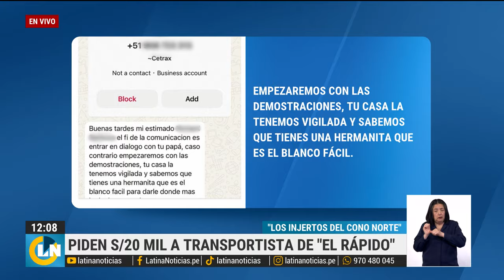Nueva empresa de transportes es extorsionada y le piden S/20 mil para vivir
La empresa de transportes "El Rápido" denuncia haber recibido amenazas de muerte y haber recibido un arreglo fúnebre. Le piden S/25 mil para no atentar contra su vida.